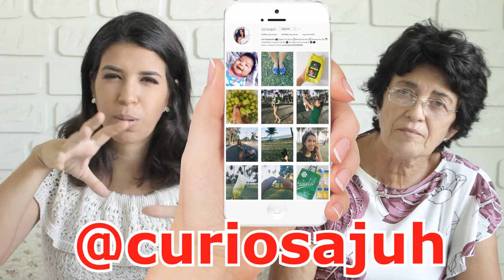Mãe reagindo aos batons | A resenha diferentona - Batons Matte da Vult